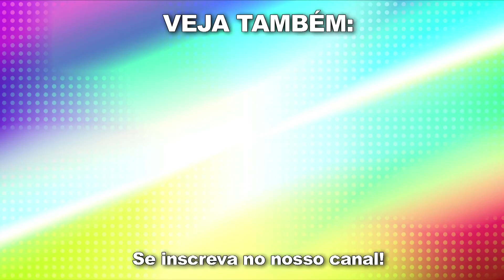"A HEBE ME DEU UMA PERUCA DE CABELO, QUE TENHO ATÉ HOJE" I Trecho entrevista Tiago Barnabé (Narcisa)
Neste trecho da entrevista exclusiva com Tiago Barnabé, a Narcisa do Programa Eliana do SBT. Ele conta um momento nostálgico onde apresentou o programa da Hebe Camargo na RedeTV! ao lado da rainha da televisão brasileira. E revela algo inusitado quando conheceu a Hebe em um evento do Amaury Júnior.

Quer assistir na íntegra?

DIREÇÃO GERAL
Roger Turchetti

IMAGENS
Gabriel Costa

PRODUÇÃO
Maria Marta

Roger Turchetti